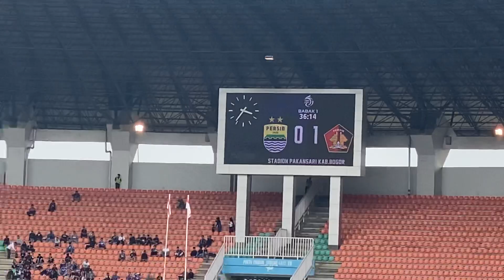MOMENT HAMRA HEHANNUSA MENANGIS SETELAH MEMBUAT GOAL DIDEPAN REZALDI HEHANNUSA